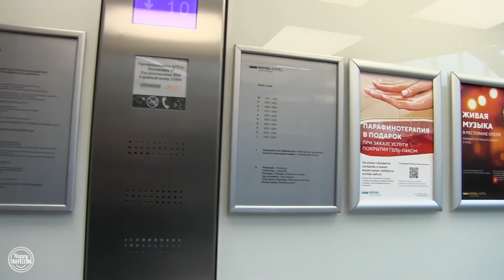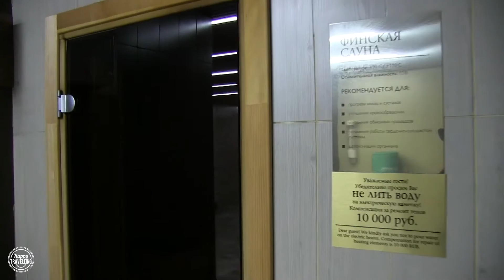Ярославль. Royal Hotel Spa & Wellness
Представляем вашему вниманию обзор отеля Royal в городе Ярославль

Если путешествуем на поезде или на автобусе, то выбираем ТуТу.ру

В наших путешествиях активно используем кредитную карту "120 дней без процентов"